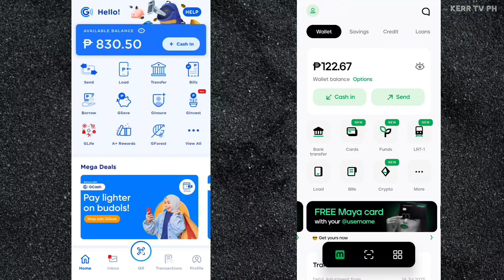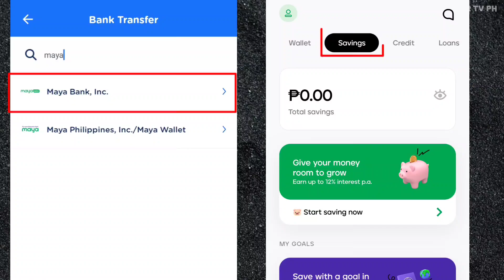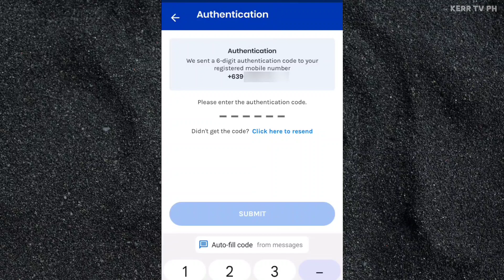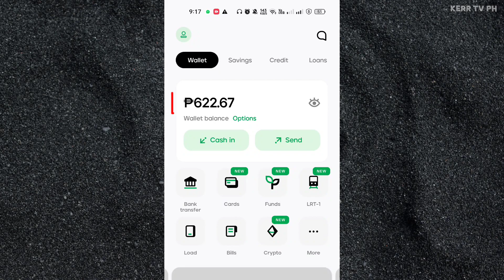How to SEND MONEY from GCash to Maya (2025)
Tutorial kung paano mag-send ng pera mula sa GCash papunta sa Maya wallet.

Madali lang mag-transfer ng pera from GCash to Maya. Sundin lang ang steps sa video na ito.

Kung ikaw ay may tanong tungkol sa GCash to Maya fund transfer, mag-comment lang sa baba.